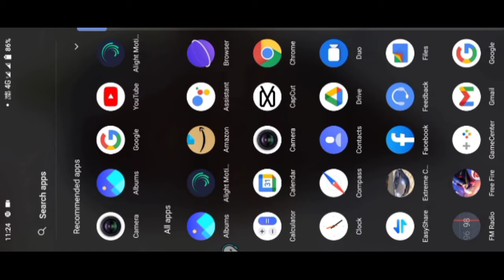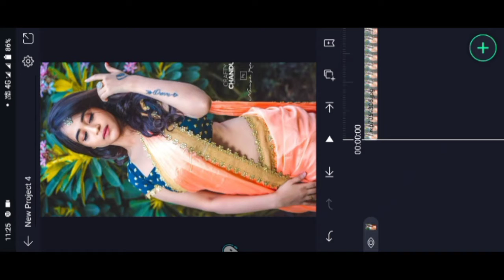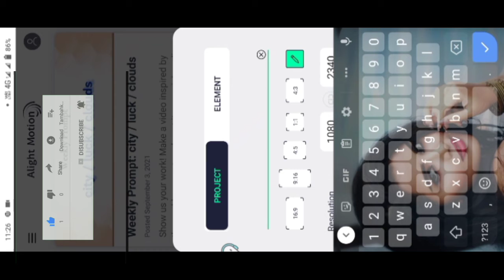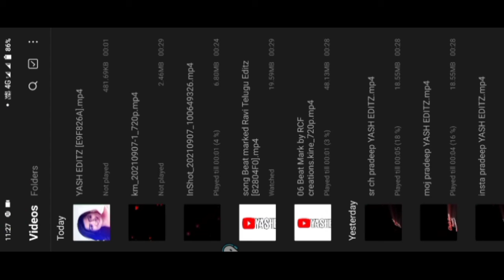how to edit full screen video in alight motion//telugu//full screen video